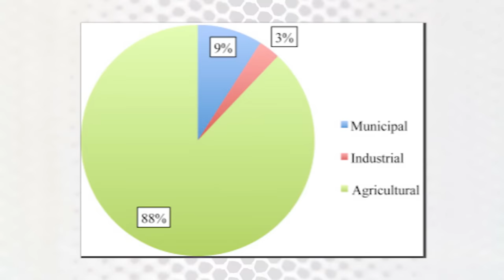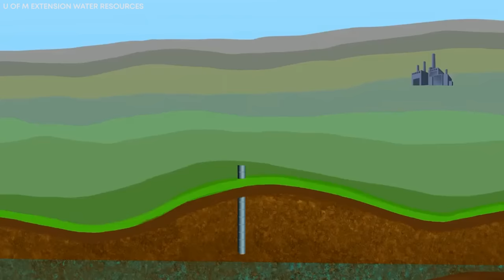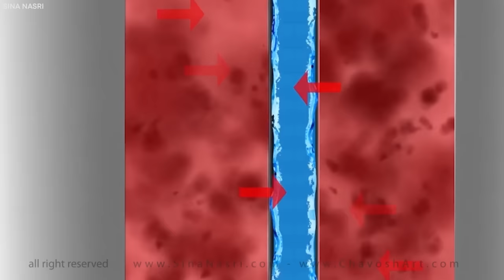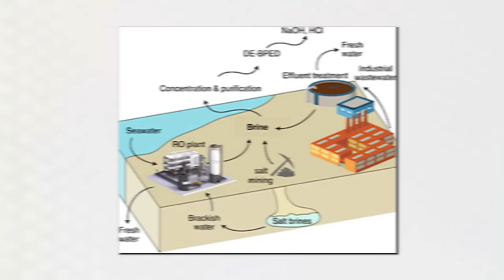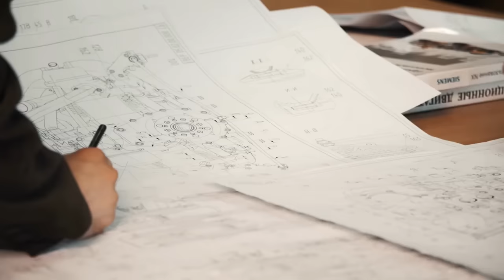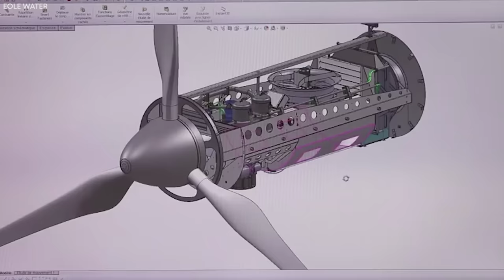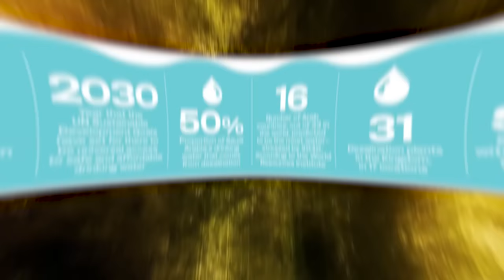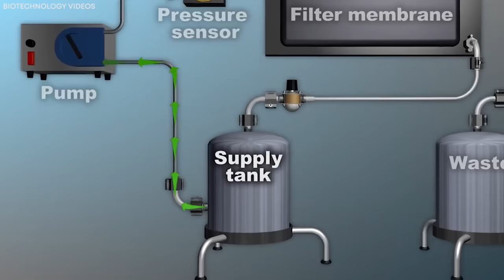How Saudi Arabia Gets Water TERRIFIES Scientists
Saudi Arabia, fully known as The Kingdom of Saudi Arabia, possesses one of the largest oil reserves in the world, which takes care of the country and its citizens. But despite it having the largest economy in the Middle East, Saudi Arabia still needs help, water. How do they cope with their water problem? How do they intend to solve it for the better living of their citizens? These questions and more will be answered in this video.

Middle East countries are mainly composed of deserts; even countries with varied vegetation still have deserts scattered in them, which would explain their water problems, and Saudi Arabia is one such Middle East country. The country caters to the needs of over 36 million people, including non-citizens, yet an essential commodity like water remains a constant concern. The demand for water keeps increasing annually, putting the country at risk of running out of water within the next two decades.